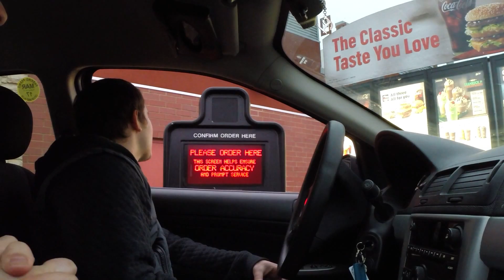Drive Thru Prank (GET TO THE CHOPPER)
Filmed With: GoPro Hero3+ Black Edition